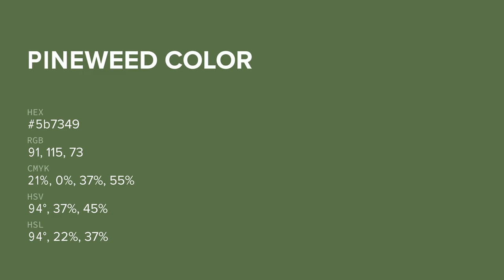Pineweed color 5b7349 hex color - Green color - Warm color 5b7349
What color is Pineweed ? 5b7349 hex color - Green color - Warm color 5b7349

Hex 5b7349 Color Code is also known as Pineweed color.